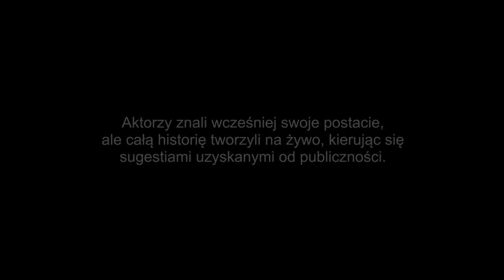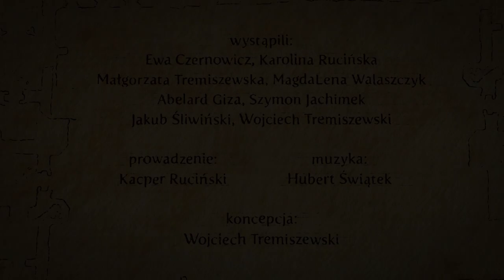Hultaje Starego Gdańska - Odcinek 4.2 - Rozterki duchowe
ODCINEK 4.2
"ROZTERKI DUCHOWE"

wystąpili:
Ewa Czernowicz, Karolina Rucińska
Małgorzata Tremiszewska, MagdaLena Walaszczyk
Abelard Giza, Szymon Jachimek
Jakub Śliwiński, Wojciech Tremiszewski

prowadzenie:
Kacper Ruciński

muzyka:
Hubert Świątek

koncepcja:
Wojciech Tremiszewski

organizacja:
Inkubator Kultury Kulmiasto, Weronika Uziak
Nadbałtyckie Centrum Kultury (podziękowania dla dyrektora, Larry'ego Okey Ugwu)

realizacja:
Marcin Brach, Michał Giorew
Paweł Krzemiński, Stanisław Krzemiński
Mateusz Majewski, Dawid Napierała

pomoc:
Michał Pietrzak, Kinga Krause

montaż:
Mateusz Majewski

charakteryzacja:
Tajni Wysłannicy Magnus Film

produkcja:
NCK & Kulmiasto & Grupa IMPACT & TISI
Gdańsk 2014